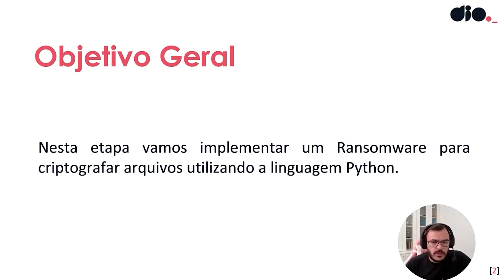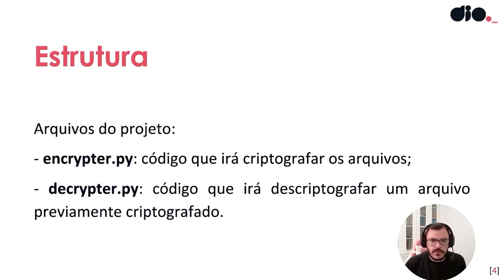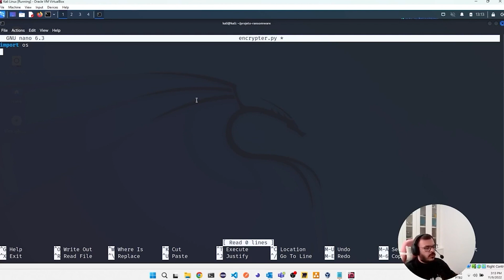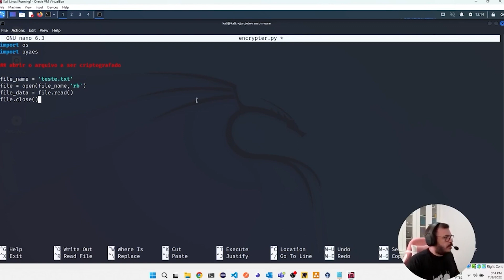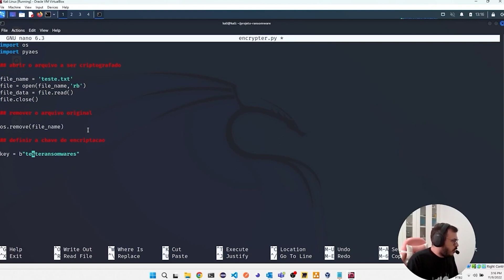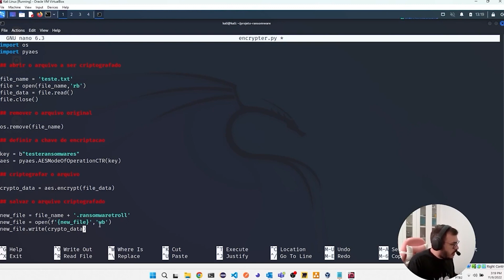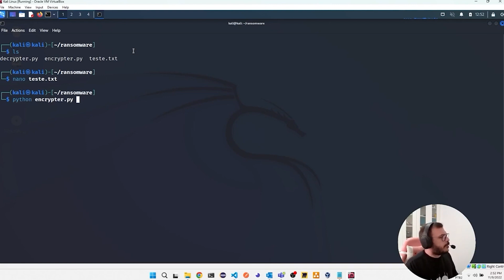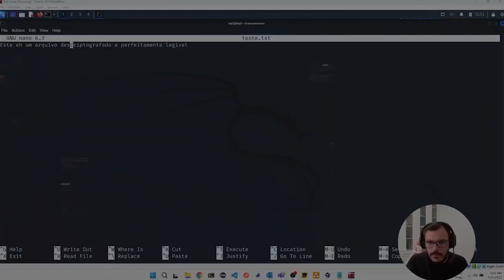O que é Ransomware? | Aprenda criando um na prática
🚨 Esse vídeo é para fins educacionais para capacitar profissionais de tecnologia em cybersegurança. Não apoiamos nem promovemos atividades ilegais ou prejudiciais.

👉 Confira todos os nossos bootcamps gratuitos para se preparar para o mercado tech:

Neste vídeo, exploramos a criptografia em Python, uma habilidade valiosa para proteger seus dados e entender como funcionam as medidas de segurança cibernética

📂 Capítulos
00:00 - Desenvolvendo um Ransomware em Python
01:00 - Introdução ao Projeto de Criptografia de Arquivos
02:06 - Concluindo o Desafio de Descriptografia
03:15 - Importando bibliotecas para descriptografar o arquivo criptografado
05:38 - Utilizando Criptografia para Descriptografar Arquivos
07:56 - Testando o Arquivo Criptografado
09:14 - Criando um Ransomware
10:28 - Utilizando Bibliotecas do Python para Criptografar Arquivos
12:02 - Criando e Criptografando Arquivo
15:42 - Criptografando e Salvando Arquivos com Python no Kali Linux
17:54 - Criando um Projeto de Ransomware com encrypter e decrypter